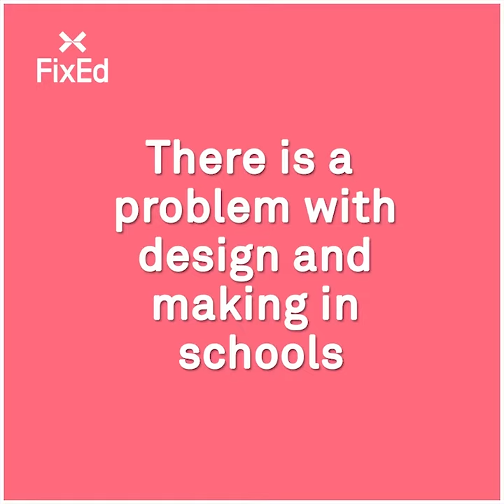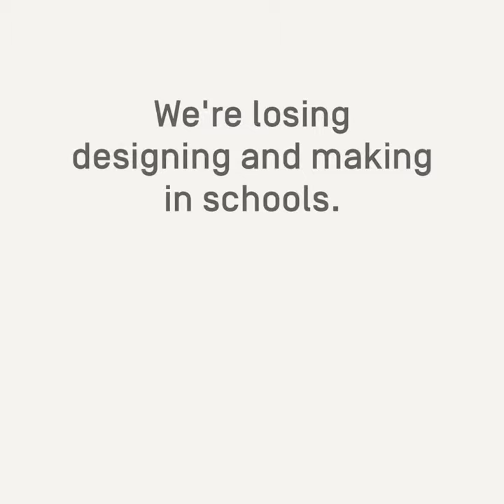2 We have a problem with designing and making in schools part 2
The take up of Design & Technology as a GCSE subject in schools has declined by 58% in the last 10 years. This is the tip of an iceberg; in a rapidly changing world which demands creative and ingenious responses, the fertile connections between designing, making, engineering, technology and the sciences are being overlooked in our schools.

This is one of a set of short films documenting a 'Think Ahead Tank' convened by FixEd in autumn 2019 in which 20 people, from graduates to high-profile leaders and educators, from organisations as varied as the V&A museum, the Royal Academy of Engineering, Google, the Raspberry Pi Foundation and multiple schools, came together to explore the issues and impacts.